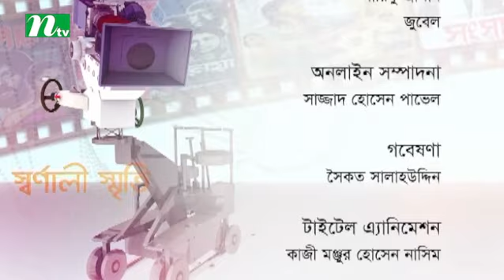Swarnali Smriti | Episode 03 | Music Show